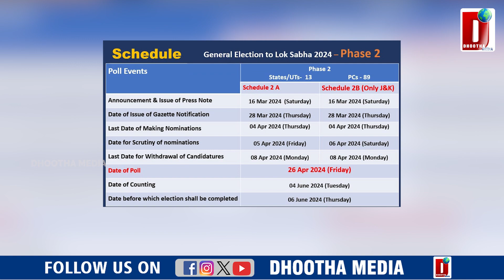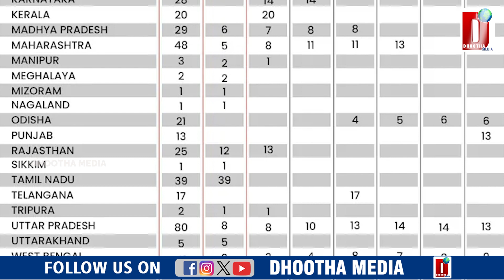తొలిదశ నోటిఫికేషన్‌ విడుదల || DHOOTHA MEDIA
The General Elections 2024 in India are a significant event in the country’s political landscape. These elections determine the composition of the 18th Lok Sabha, which is the lower house of Parliament. Here are the key details:

Election Dates: The elections will be conducted in seven phases, spanning 44 days from April 19 to June 1, 2024. The counting of votes will take place on June 41.
Voters: Over 97 crore voters (approximately 49.7 crore male and 47.1 crore female) are eligible to cast their votes across 10.5 lakh polling booths1.
Contesting Alliances:
The ruling alliance of NDA (National Democratic Alliance) will compete against the newly formed I.N.D.I.A. alliance.
The official tenure of the 17th Lok Sabha session led by NDA is set to expire on June 16, 20241.
Previous Elections:
The 17th Lok Sabha elections took place in 2019, resulting in a landslide victory for the BJP-led NDA. They secured 353 out of 543 seats, with the BJP winning 303 seats on its own, surpassing the required majority of 272 seats1.
In summary, India is gearing up for the world’s largest democratic exercise, where citizens will exercise their collective will to elect representatives for the Lok Sabha1. 🗳️🇮🇳